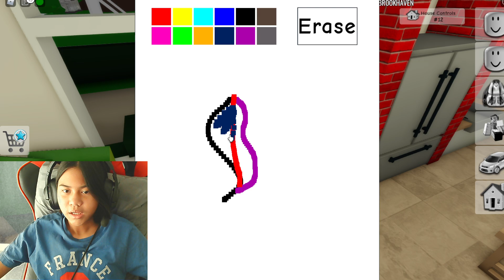วันนี้ก็มาอยู่กับเราในเกมโรบอทกันในด่านBrookhaven RPนะคะ